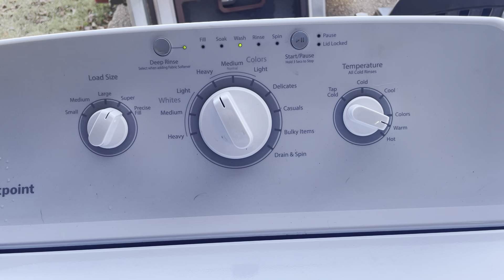HotPoint HTW240ASK5WS Washer- Agitating- Bathrobes Load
Originally Recorded: Unknown